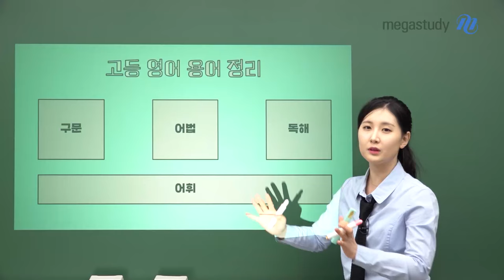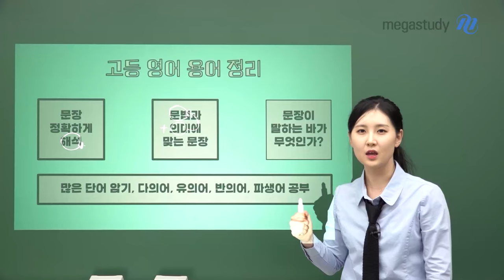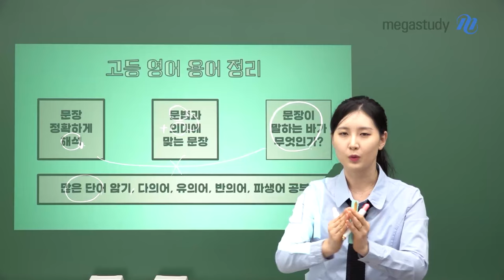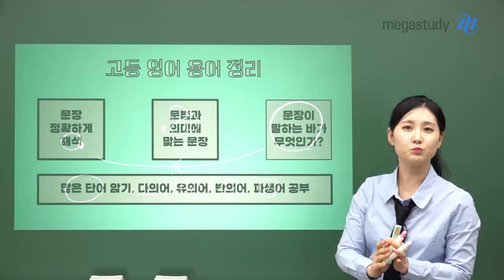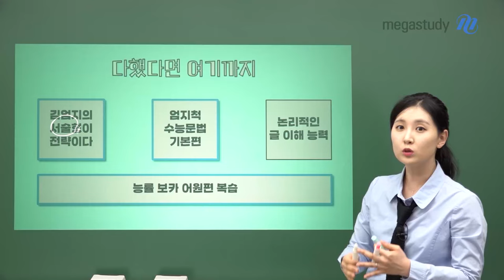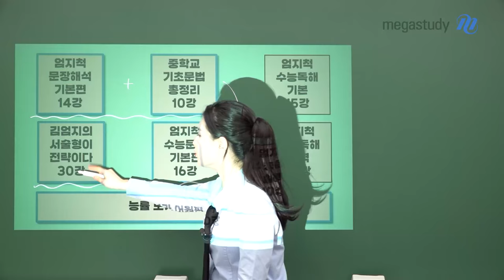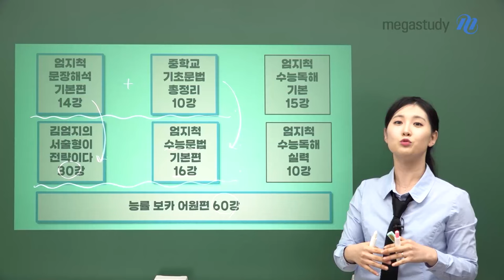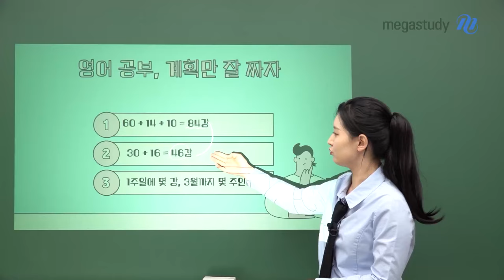[메가스터디] 영어 김엄지쌤 - 예비고1 영어 공부법, 딱 정해드림!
예비고1! 중학교 영어와 확 달라진 고등학교 영어 엄지쌤과 같이 준비하자!

★ 구문
› [22개정] 엄지척! 문장 해석 [기본 편]

★ 어법
› [pre 요즘 영어] 중학교 기초 문법 총정리
›엄지척! 수능 영어 문법 [기본 편]

★ 어휘
›능률  VOCA [어원편]